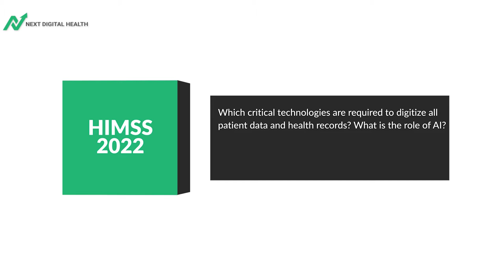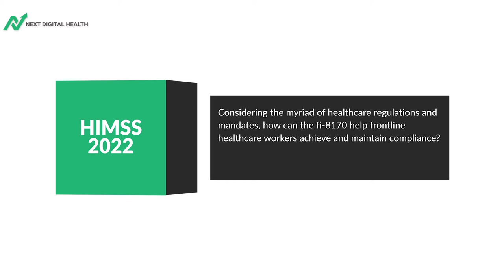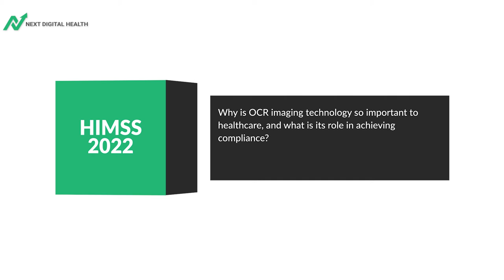How Document Imaging Will Transform the Healthcare Industry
In healthcare, seconds matter, and they add up. The ability to be legally compliant while quickly digesting and digitizing patient data in a short period is critical. In this interview, we speak with Scott Francis, Technology Evangelist for Fujitsu Document Imaging, about how the fi-8170 helps healthcare providers ensure that important personal, sometimes life-saving information is captured accurately and quickly first and every time.

About Scott Francis
Scott Francis is the Senior Technology Evangelist for Fujitsu Computer Products of America. Scott believes in continuous improvement and drives himself and others to learn from history and our past experiences to make the future better for everyone. Scott has been focused on the enterprise content management industry since its inception and believes that it provides an important solution to help us harness all of our information so it can be used to make decisions faster and with a higher degree of business intelligence.

About Fujitsu Computer Products
Fujitsu Computer Products of America, Inc. has delivered industry-leading imaging solutions and unsurpassed customer experiences for more than half a century. Our portfolio unlocks the full potential of document scanning with scalable software that captures the data from every document in the highest quality possible and saves it in the cloud or using it as an on-premise solution. Together with our partner network, we help organizations work more efficiently, make their workflows more reliable, and make data processing faster, so our customers can leverage their full digital potential.

Next Digital Health is your healthcare technologies and wellness technologies site. We provide you with the latest technology news and videos straight from the healthcare, pharmacy and wellness industries.  Next Digital Health is an initiative of Wi4 Wi4 is is on a mission to positively impact the future of health by designing innovative products with cutting-edge technology that are beautiful, experience-driven, and safe.